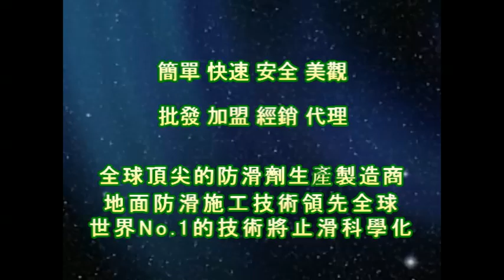1211 Community Main entrance Middle Hardness Tile Floor Anti Slip Treatment video